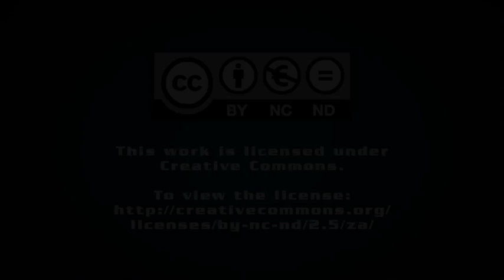Denel on a ‘sustainable growth trajectory’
Creamer Media’s Samantha Herbst talks to Engineering News journalist Keith Campbell about defence industrial group Denel’s annual results.